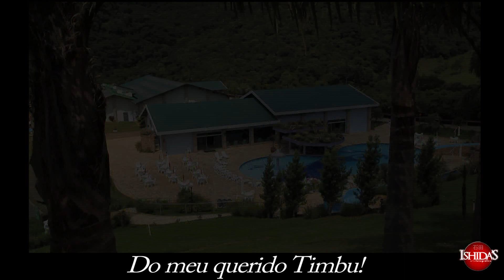Hino de Campina Grande do Sul - Legendado.mpg